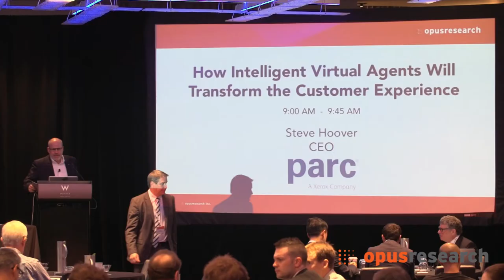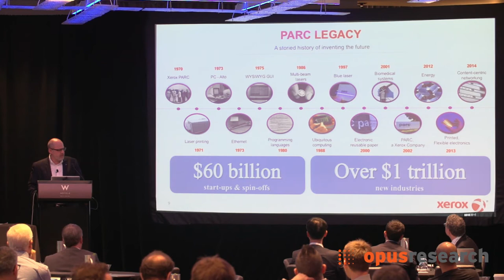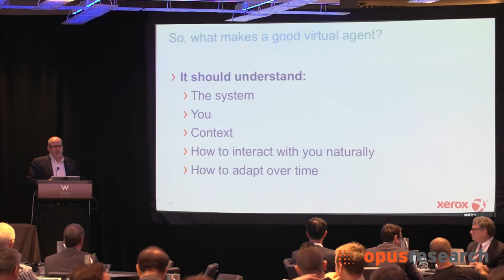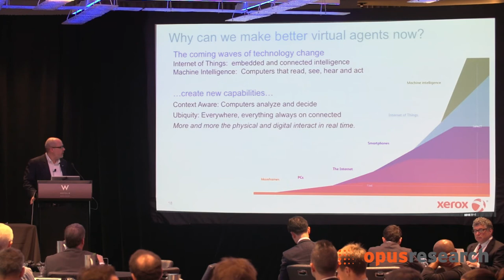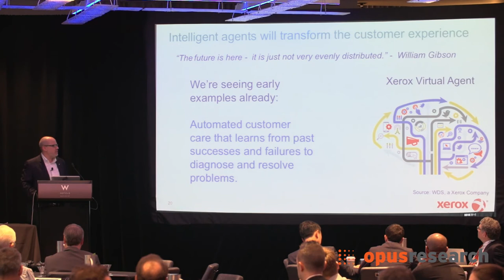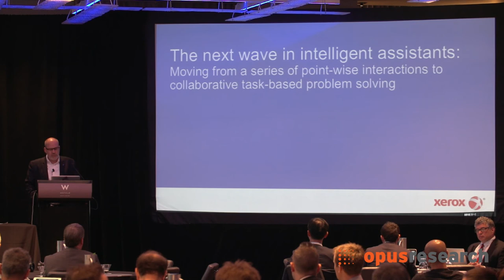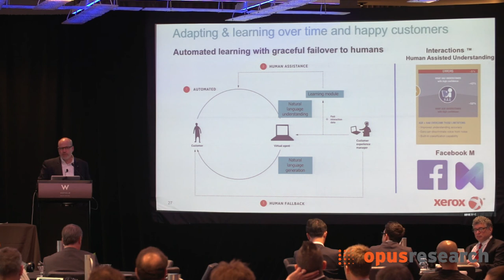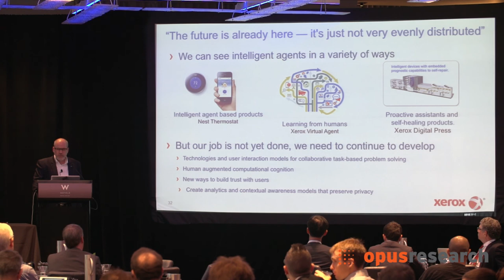How Intelligent Virtual Agents Will Transform the Customer Experience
Steve Hoover, CEO, PARC

From pioneering personal computing in the 1970’s to intelligent assistants today, PARC has been on the forefront of creating new technologies that help people. Steve Hoover will share PARC’s vision for how intelligent virtual agents will transform how enterprises interact with customers across all touch points, from the retail experience to customer care to personalized products and services.

From Intelligent Assistants Conference 2015 (Oct 13-14, New York City), organized and produced by Opus Research